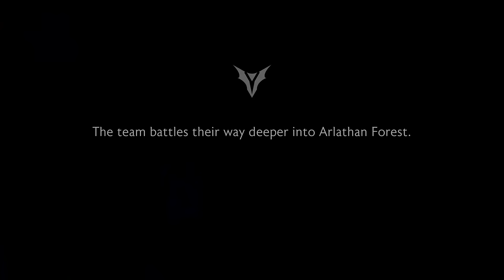Dragon Age: Skillup VS Mortismal - What Is This Mess....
In todays video we talk about Skillups review and Mortismal Gamings review on Dragon Age Veilguard. What happened to Dragon Age? What actually went on. Lets discuss it...